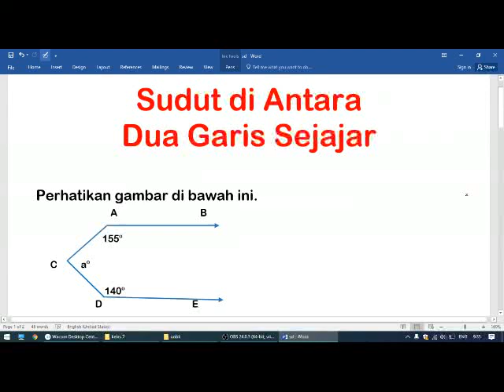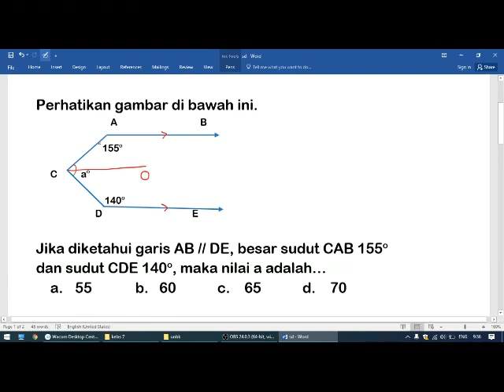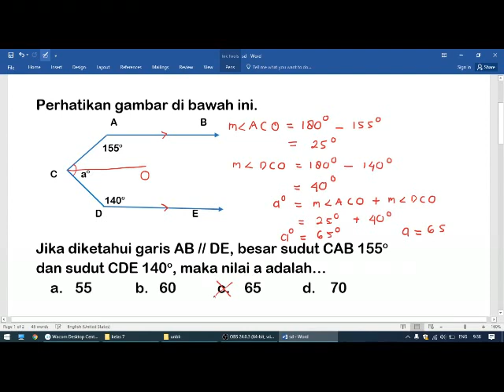Sudut di Antara Dua Garis Sejajar